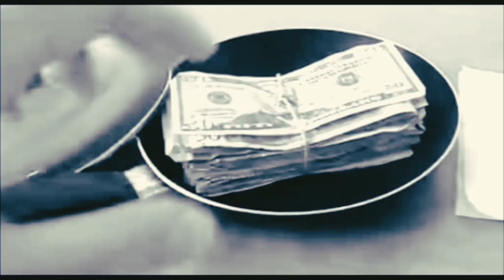KDM - INCÓGNITA | 90s Old School Boom Bap type beat x Underground Hip Hop | The Bronx BY FAT CAT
CafialamafiaProd ♪
Lyrics: KDM
Producción: FAT CAT BEATS

Dártelo es necesidad.
Estilo borrachera.
Tratas de engañar a la fiera. Se revela.
La sombra toma el relevo. Carrera de fondo y obstáculos.
Y dicen que no hay imposibles. Sólo si no lo intentas.
Aquí a la escucha de las paridas más interesantes que da la movida.
La calle petá de camuflajes.
Es la guerra y los perros siguen las líneas que dejan mis pulgas.
Ojo a las cabezas que piensan porque saben más de lo que ellos mismos imaginan.
Sosteniendo el cetro. Es mi polla en el palacio del cuento. Dura como un canto.
Tio! déjalo o sigue follando a rombos.
Tu euforia es depresor y el miedo el arma del tirano.
Mi fuerza es el control.
Afuera nada ayuda.
Sabeis que también escapo. Patadas en el muro y saltos al perímetro y sentirme peor aún.
Observo desde arriba mi puto punto rojo dando vueltas al laberinto.
Saturados como glóbulos por venas. Sardinas en conserva.
Mira y di que no es verdad. En público, descafeinado.
Guarda la verdad en casa. Más borregos, menos preparados.
Pasé el cuchillo afilado por oveja y ganado.
Y si es molesto el lenguaje, loco, pregúntate como es que tragas y nudo al oir mis putos y chulos versos encendidos como velas. Luz p'al muerto.
Y lechuga fresca. Hoja verde y húmeda.
Ensalada de una verdad.
Nube, bote de cincuenta y bla, bla, bla, bla...
Que pena bajar de la moto y temblar.
Alguien tiene que decir lo que no quiere escuchar.
Mensajes que recibí. Crudo llega. Siempre amargo suena feo. Endulza.
Cargo la pieza de caza.
Ponlo en la balanza. Es el peso de un alma.
Toneladas de vida que se pudre. Flores guapas, aviso a piratas.
Siempre los reyes del mar. Ojo a la bandera. Ratas y zozobra. Sálvese quien pueda.
Va p'a rellenar hasta dos treinta.
Díjete que es como cuando cojo el tercio. Mala ostia si deja, olvida si continúa y la conciencia se queja pero la sangre de Dios todos la prueban.
Cuello a prueba de guadaña. Estudia la cara de estrella. De niño apunta.
Ostia la muestra!.
Contraste y textura que te hacen flipar.
No nací en la "tierra de la oportunidad" ni busco una.
Pasta en el plato y éxitos de libertad donde miran sus ojos.
Creo que cuadra ya. Es geometría pura.
Nulo p'a la matemática e igual de exacta mi ciencia.
Te flipa despejar la incógnita jugando a mi problema otra mañana.

CafialamafiaProd🔥🎵🔞🎤 Boom Bap Type Beat